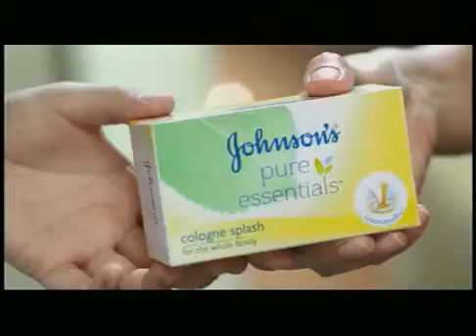Johnson's Pure Essentials Cologne Splash Soap (Philippines) TVC 15's 2007-2008